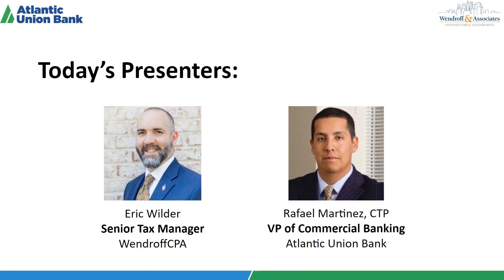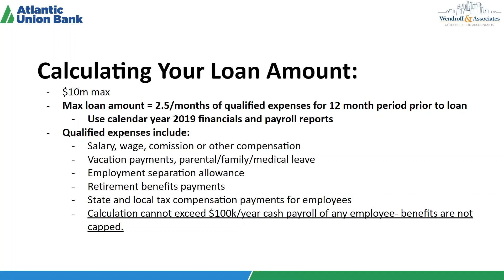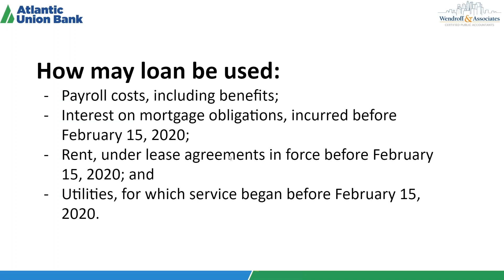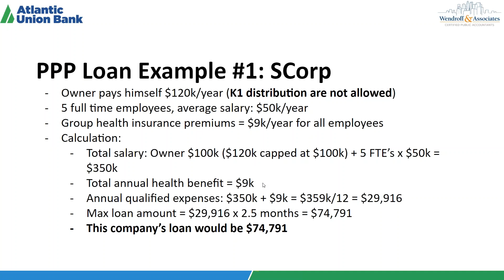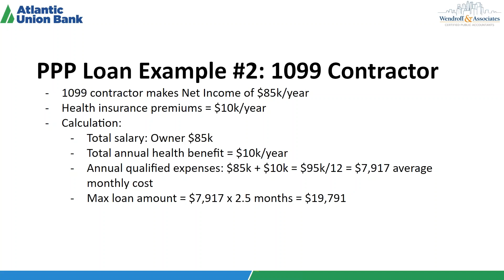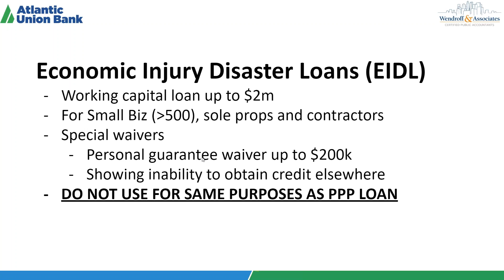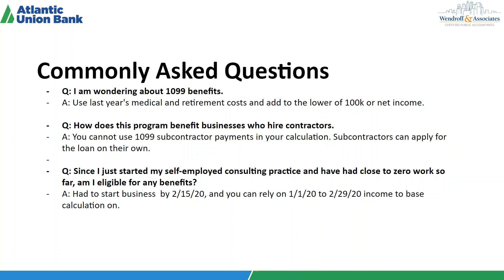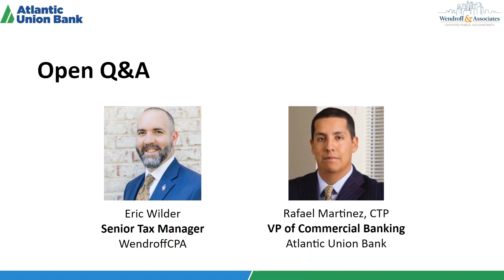Webinar: Using the Paycheck Protection Program to Get Forgivable Loans for your Business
In this webinar, we discuss how the Paycheck Protection Program works and how to work with the PPP and Economic Injury Disaster Loans to get forgivable loans for your business.